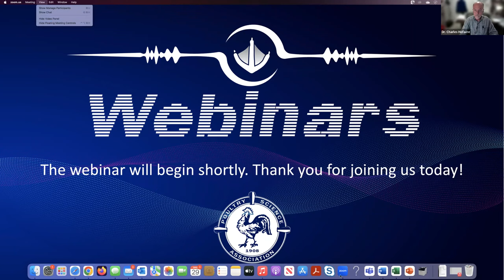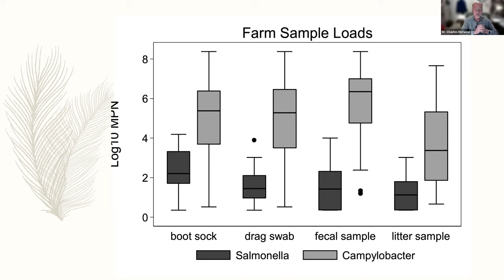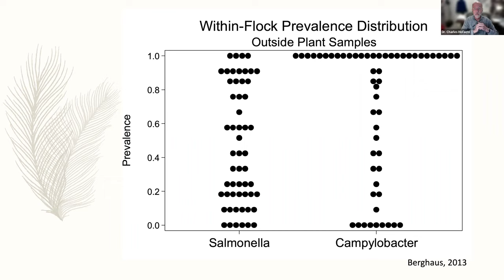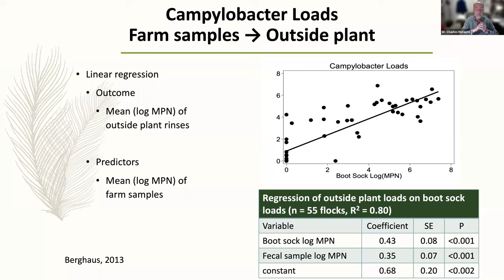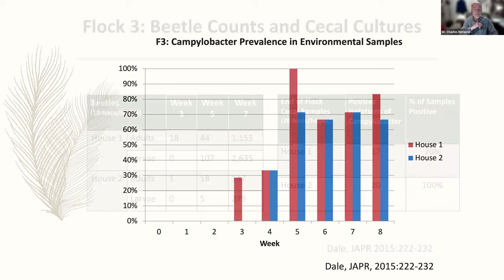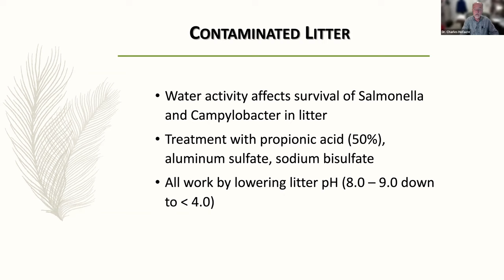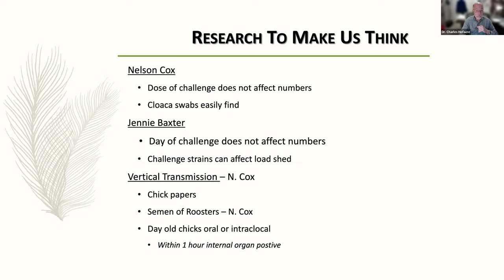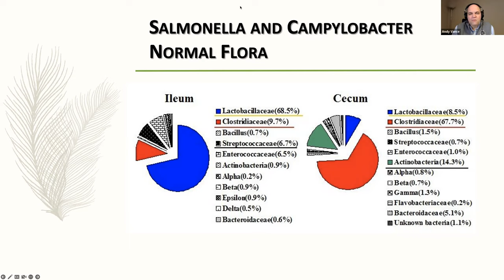Why Is On Farm Campylobacter Control Not the Same As Salmonella Control?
CDC has reported the major cause of bacterial food borne illness in the U.S. is Campylobacter jejuni. We are only beginning to understand the epidemiology of Campylobacter. Understanding this and the unique characteristics of Campylobacter will help us develop on farm Campylobacter reduction programs for broiler chickens.

The Speaker
Charles Hofacre DVM, MAM, PhD
President | Southern Poultry Research Group